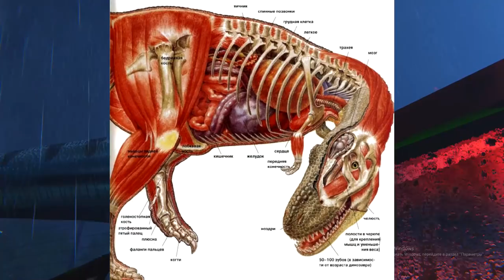Прогулка с Тираннозавром Погрузись в Фильм Парк Юрского Периода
Великолепное дополнение для Jurassic Park - The Game, которое погрузит нас в одну из самых любимых сцен из фильма Парк Юрского Периода. Реалистичная улучшенная графика, Живой Тираннозавр рекс и хорошие воспоминания - то что ждем каждого запустившего эту игру. Я дополнил это видео сценами из самого фильма.
Побег Ти-Рекса из Фильма Jurassic Park